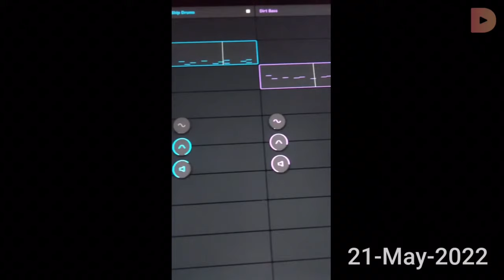Janeiro ~ Agosto 2022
Registro de alguns segundos de 2022